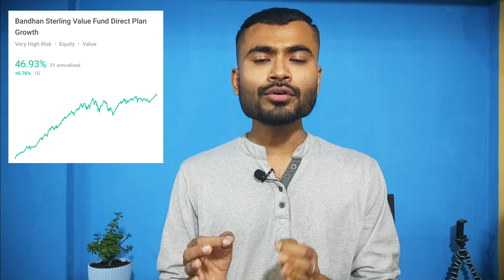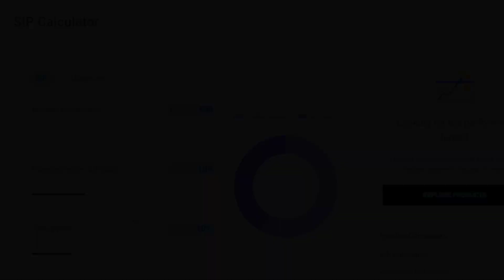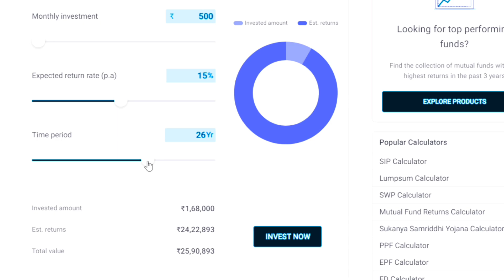100 টাকা জমা করে পেতে পারেন 30 লাখ টাকা l Best Mutual Fund For 2023 in India l SIP Under 100.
100 টাকা জমা করে পেতে পারেন 30 লাখ টাকা l Best Mutual Fund For 2023 in India l SIP Under 100

TODAY TOPIC -
best mutual funds for 2023 in india for sip
best mutual funds for 2023 in india for sip bengali
top mutual funds 2023 for sip
sip under 100,mutual fund sip 100
best 100 rs sip mutual fund
best small cap mutual funds 2023
sip 100 per month groww
best mutual funds for sip in 2023
best sip under 100